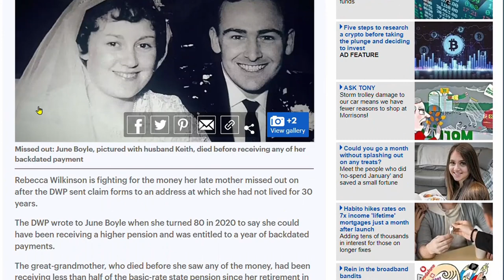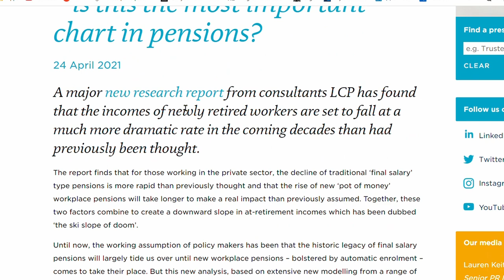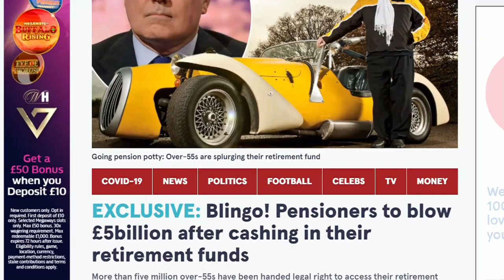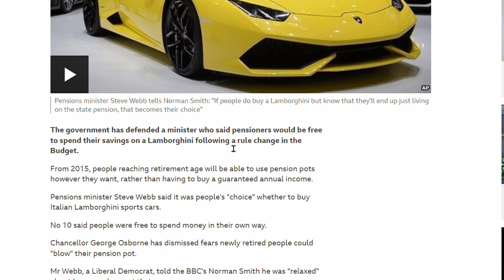Pt.2 Underpayment of the UK State Pension, Lamborghini's & more! Pensions with Sir Steve Webb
Chartered Financial Planner based in the UK.

PART TWO of a pensions chat with Sir Steve Webb! Underpayment of the UK State Pension, Lamborghini's for OAPs,  auto enrolment & more...

0:00 - Underpayment of the UK State Pension
5:17 - Engaging with your retirement planning
8:24 - Pension freedoms
9:24 - Mid life MOT's
10:34 - Auto enrolment
12:24 - Are people being too cautious with their pension investments?
12:59 - If someone wants to buy a Lamborghini, let them!
14:19 - Short of the full flat rate? Voluntary basis?

🗒 Please note:

The information provided is based on the current understanding of the relevant legislation and regulations and may be subject to alteration as a result of changes in legislation or practice. Also it may not reflect the options available under a specific product which may not be as wide as legislations and regulations allow.

All references to taxation are based on my understanding of current taxation law and practice and may be affected by future changes in legislation and the individual circumstances.

This channel is for information and education purposes only. Any information or guidance given does not act as financial advice. Please consult a financial adviser if you are unsure in anyway.

Keep in mind that the value of your investments can go down as well as up, so you could get back less than you invest.

⭐ My aim is to provide education and guidance to help individuals understand pensions, investments and protection.